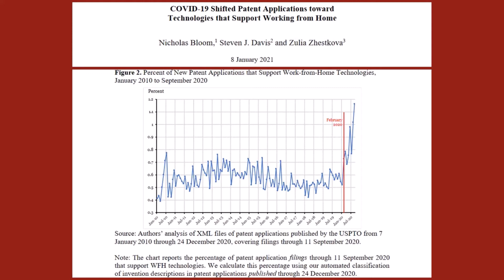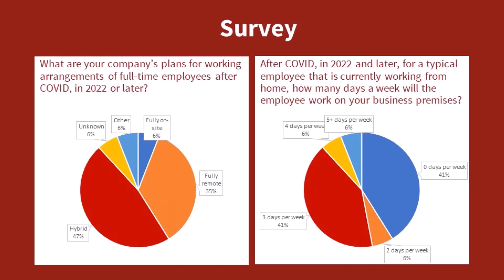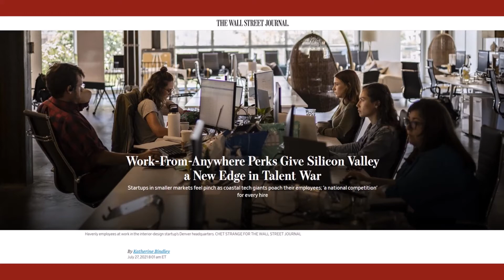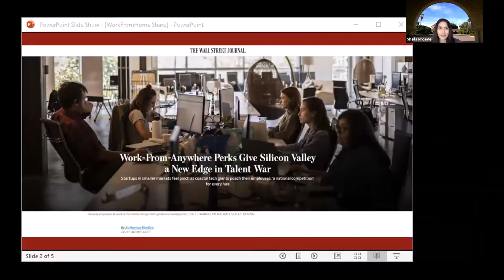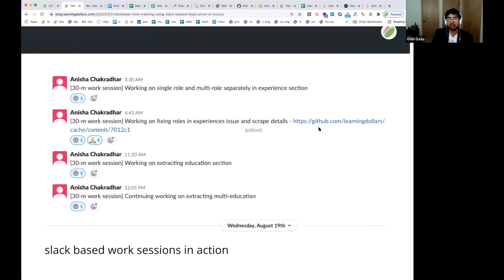Innovation Series: Future of Work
Talent strategy is evolving as we emerge from the pandemic. Join future of work pioneers and Stanford alumni Joyce Zhang Gray and Gobi Dasu for a discussion on top-of-mind topics and innovation in the field. Joyce is Co-founder and CEO of Alariss, which is backed by General Catalyst and Hustle Fund. Gobi is Co-Founder and CEO of LD Talent, a distributed network of vetted developers incentivized in lifelong learning. We review the latest research from Professor Nick Bloom and Jose Barrero, PhD as well. Additional findings on the topic are housed at wfhresearch.com. Moderated by Sheila Proeve, Founding Co-President of Stanford Angels & Entrepreneurs United.

Our group's mission is to enrich, educate and connect the Stanford startup community in innovation centers across the country beyond CA and NY. We unite founders and their supporters in the Midatlantic, Midwest, New England, Northwest, Southwest, Southeast, Midatlantic and beyond through virtual programming.

Questions?